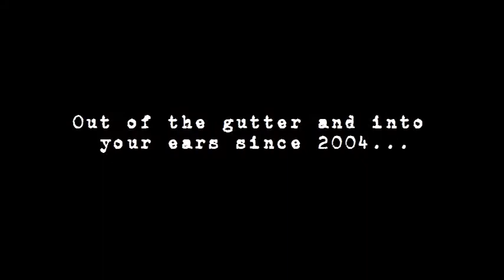Brassknuckle Boys - By The Throat